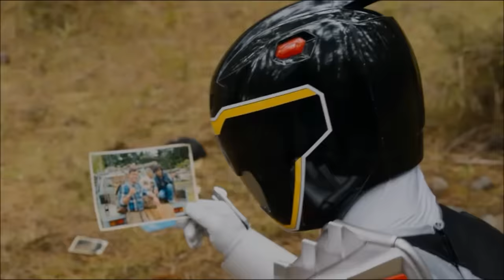Tyler Finds His Dad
From Power Rangers Dino Super Charge Episode 5 "Roar of the Red Ranger"

Your Source for News from All 23 Seasons of Power Rangers; from Mighty Morphin' to Dino Super Charge!

I DO NOT OWN SUPER SENTAI OR POWER RANGERS, ALL RIGHTS TO TOEI, SABAN , NICKELODEON AND BANDAI